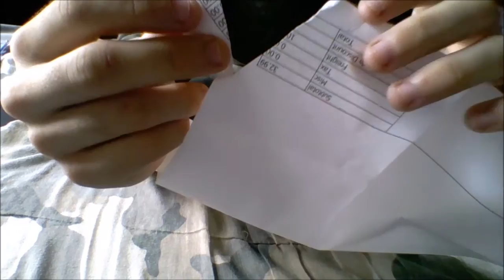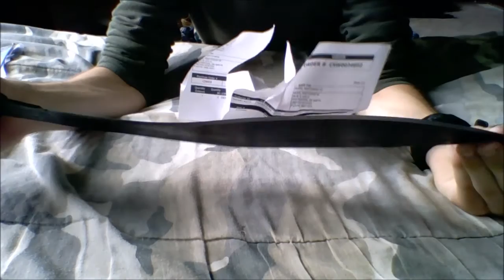Cold Steel Royal Kukri Machete Review